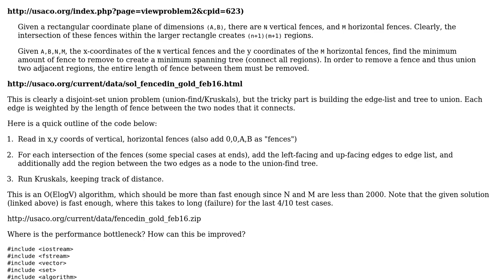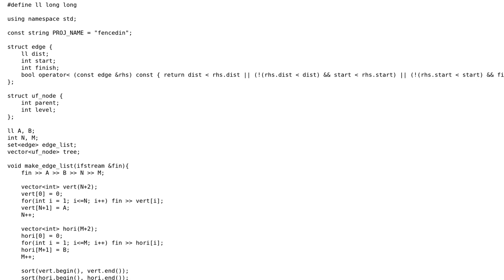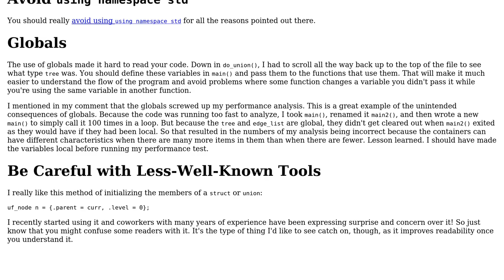Code Review: Performance of C++ Union-Find solution is strangely poor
With thanks & praise to God, and with thanks to the many people who have made this project possible! | Content (except music & images) licensed under CC BY-SA | Music | Images & others | With thanks to user user1118321 user Evan Weissburg and the Stack Exchange Network Trademarks are property of their respective owners. You are responsible for your own actions.